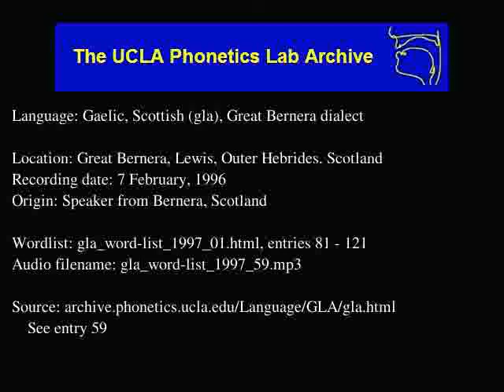Gaelic, Scottish audio: gla_word-list_1997_59